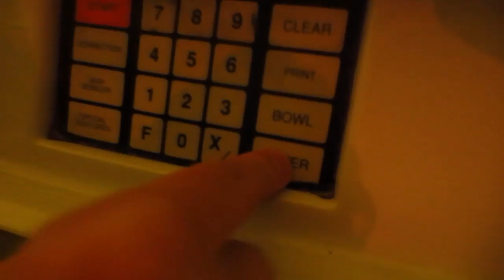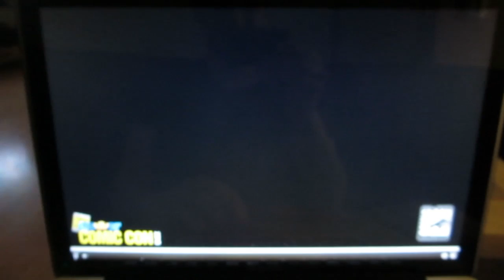BIG FLUFFY HUSKY PUPPY [ JUL 21, 2013 | DAY 211 ]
Sara went to Toledo with the Cardis for part 1 of the July mission for the fieSTamovement. Her "oponent" today: Andrew

JOIN THE CONVERSATION, leave us a comment or a videoresponse or you can even sent us letters to: